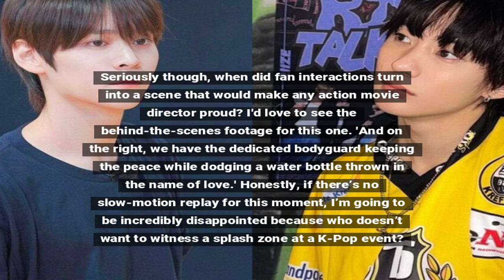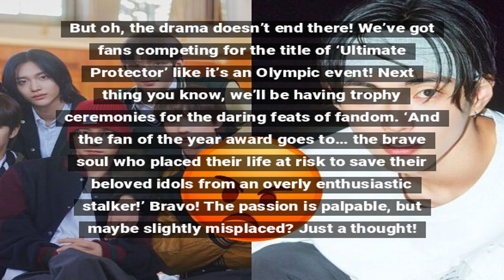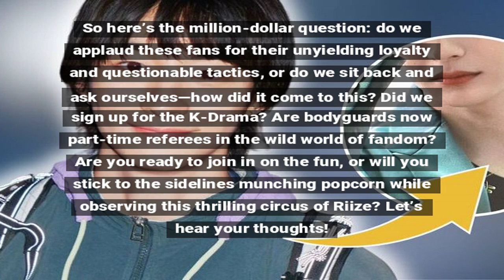Riize Fans Clash with Bodyguards Over Stalker Incident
Riize fans confronted bodyguards while defending their idols, leading to chaotic moments.